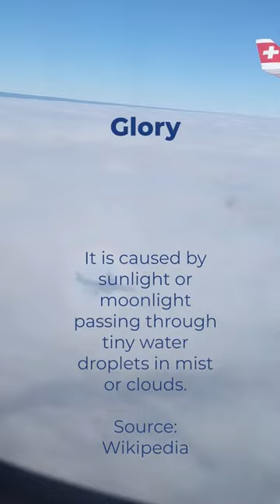Beautiful airplane shadow and glory over the Winter clouds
Beautiful shadow and glory of a plane over the Winter clouds.